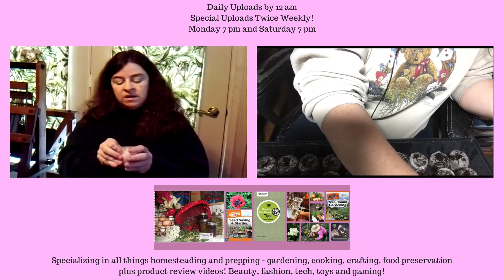Preservation Of Food - Periscope Replay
Sheri Ann Richerson from ExperimentalHomesteader.com talks about preservation of food. This is a Periscope rebroadcast done in a public place so please excuse some of the background noise.